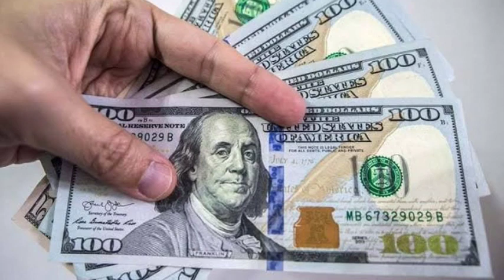Shah Mehmood Qureshi Viral Interview at CNN Shah Mehmood Interview BBC Europe Media Banned Shah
Foreign minister of Pakistan Shah Mehmood Qureshi Interview BBC
Shah Mehmood Qureshi Interview GEO news
Shah Mehmood Qureshi Interview Ary
Shah Mehmood Qureshi Interview Sama
Shah Mehmood Qureshi Interview Duniya News
Foreign minister of pakistan Interview And Speech in UNO